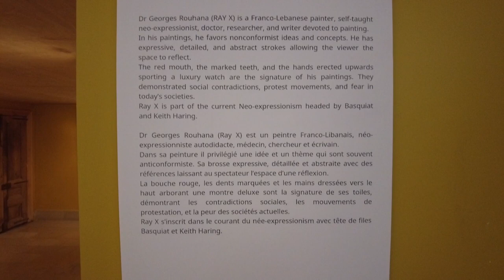Art talent Artist painter Georges Rouhana Arthaus Gemayze Beirut Art Exhibition - Unspoken Dialogues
RayX Exhibition - Art talent Artist painter Georges Rouhana - Unspoken Dialogues
August 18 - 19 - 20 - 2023 - Starting 6:00 PM
Arthaus Gemayze Beirut Art Exhibition